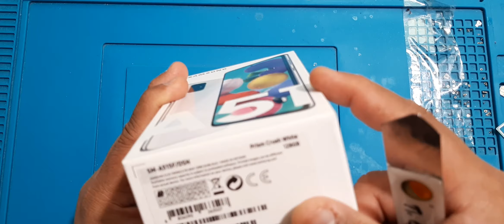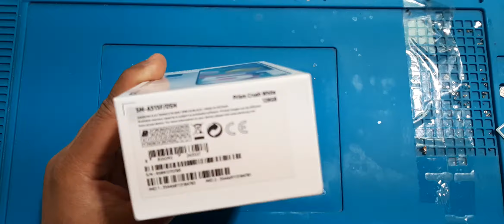Samsung A51 unboxing urdu/hindi 2021